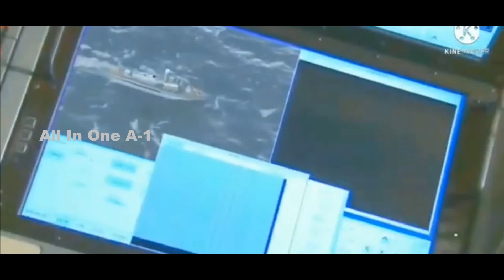US Navy HAAWC Anti Sub Weapon Mark 54 torpedo to Hunt Submarines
Please Support As and Give me a Feed Back to Improve.

Boeing, an American Defense firm, has been granted an agreement by the US Navy for the full-rate production of the High Altitude Anti-Submarine Warfare Weapon Capability, or HAAWC, with work set to begin in the approaching month.
The state of the art weapon framework, conveyed by the P-8A multi-mission maritime patrol aircraft, will empower the Navy to embrace against submarine fighting at more noteworthy levels and ranges. HAAWC, an all-weather conditions add-on unit, permits the MK 54 torpedo to be released near or underneath the cruising height of P-8A Poseidon.